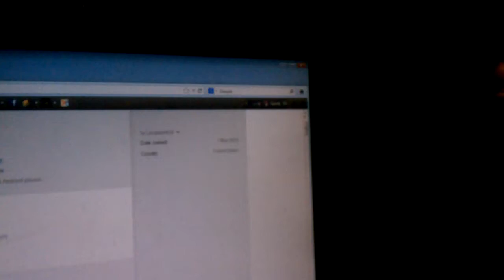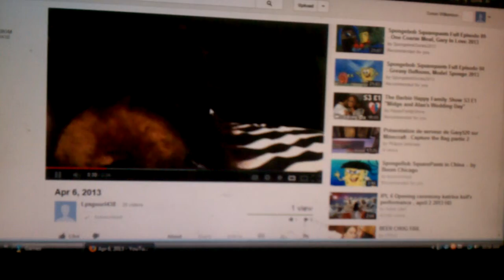Webkinz collection (last part)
This video is too old (future Victoria 2016)